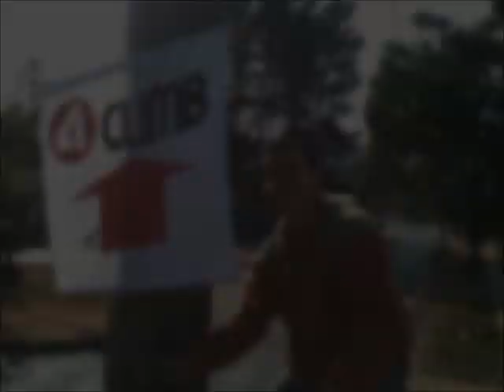FESTIVAL SABARA 2011.wmv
Festival de escalada da Pedra Rachada 2011, Sabara. Galera reunida com muita Vibe e escalada de boulder.